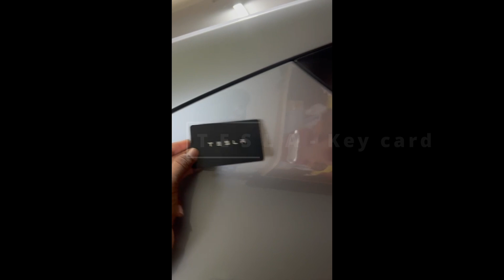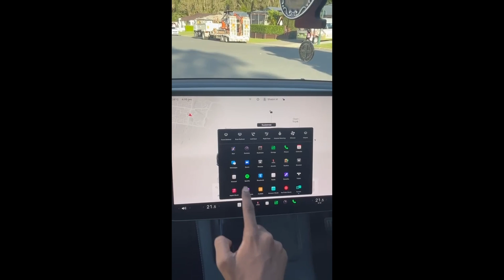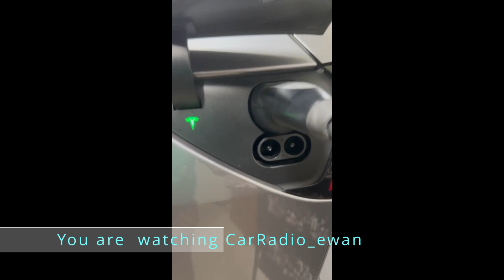Tesla -Model Y Launched in INDIA - A detailed Interior and Technology review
EV revolution with Tesla, Today we bring before you The Tesla Model Y which is expected to be launched in INDIA soon.

The Tesla Model Y is a compact all electric SUV that has taken the automotive world by storm since its release. Combining Tesla's cutting-edge technology with the versatility of a crossover, the Model Y offers a compelling package for those looking for an eco-friendly and high-performance vehicle.

In this review, we will dwell into various aspects of the Tesla Model Y, Including its design performance , interior, technology , safety and overall value.

This video is created with the intention of raising awareness, educating, and entertaining viewers. The information presented has been thoroughly researched and is accurate to the best of my knowledge. Any errors are unintentional and not meant to mislead.